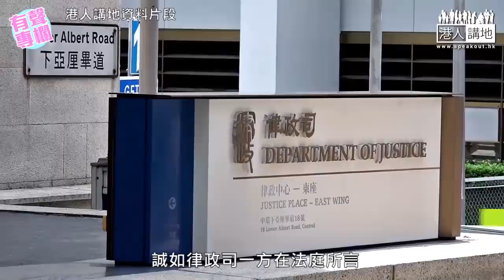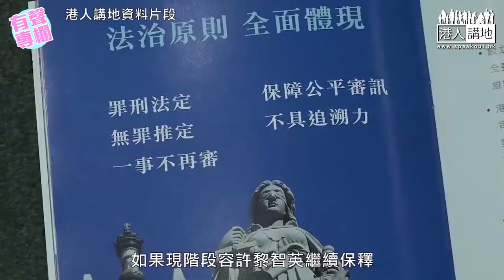【短片】【有聲專欄】健良:黎智英繼續還押，是穩妥做法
//黎智英所涉罪嫌極重，關乎國家安全及重大公眾利益，還押候訊是穩妥做法//